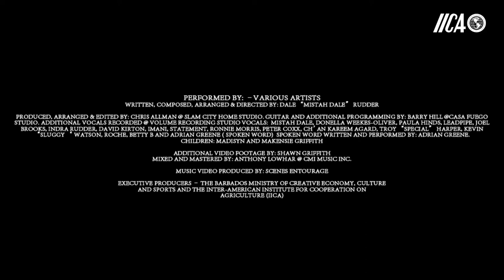The Farmer’s Anthem A World Of Farmers. L’Hymne de l’agriculteur (un monde d’agriculteurs) Subt. FR.